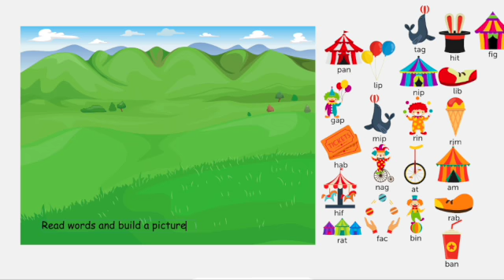Beginning Reading Words (2) with NEW letters: CGHILNR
Letter tiles and Word Stickers for Beginning Reading (2) with words that have only the letters ABCFGHILMNPRST in them for use in Koala Go.  If you're interested in trying Koala Go, please use my referral